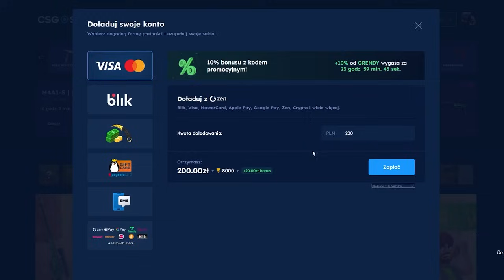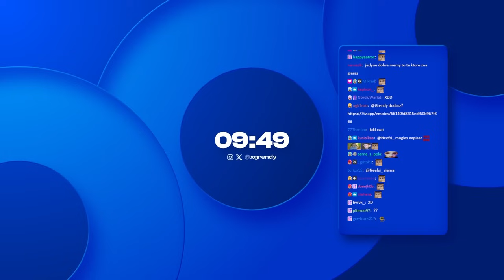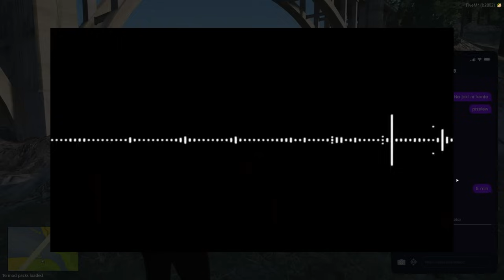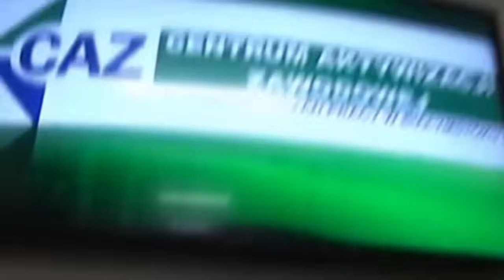POZNAJCIE DYNAMITA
Darmowe 2.50 zł dla nowych użytkowników i 10% bonusu do doładowania dla nowych i starych użytkowników z kodem GRENDY.

calkiem klawy chłop